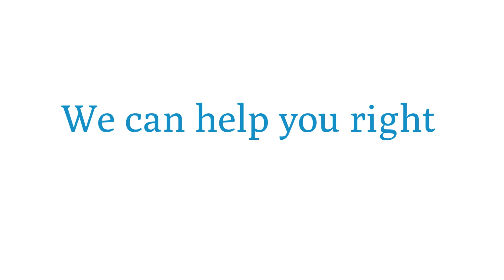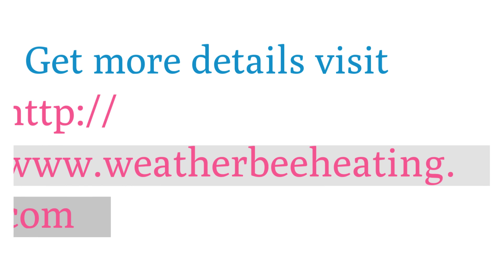Furnace Repair Arvada CO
HVAC Contractor Littleton CO | Weatherbee Heating and Air Conditioning

Looking for a HVAC Contractor Littleton CO that is both reliable and excellent?

Communities that Weatherbee Heating and Air Conditioning serves include:

• Littleton
• Lakewood
• Englewood
• Golden
• Wheatridge
• Arvada
• Genesee
• Evergreen
• Morrison
• Conifer